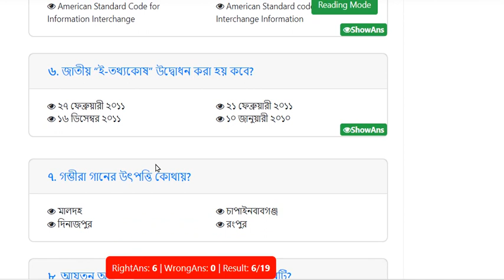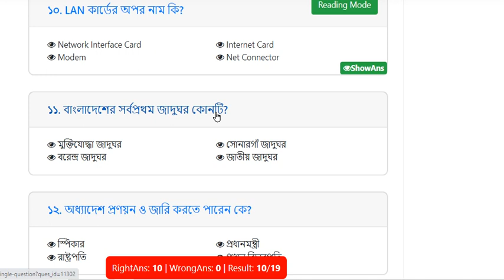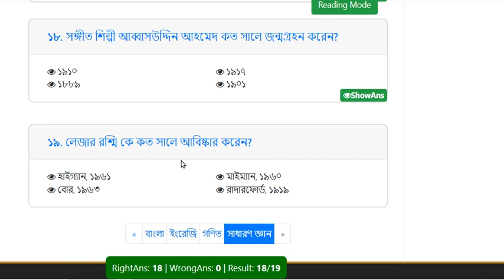Model Test Exam -2023